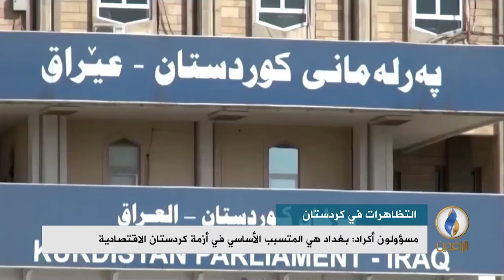تقرير إخباري | العربي الجديد: بغداد تسعى لتشكيل حكومة جديدة مؤقتة في أربيل